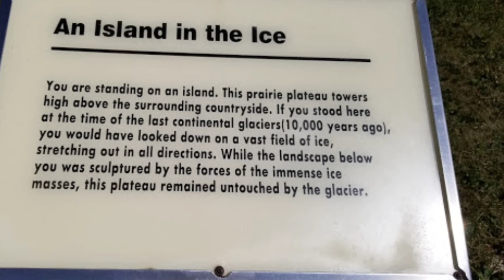Driving through the clouds /